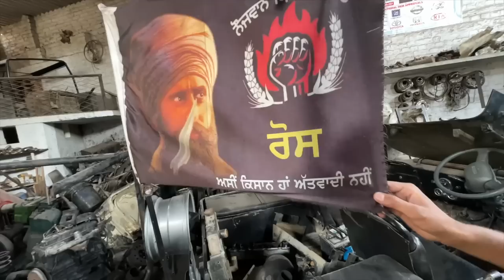willy Jeep Modification khoo wale | punjabi vlog